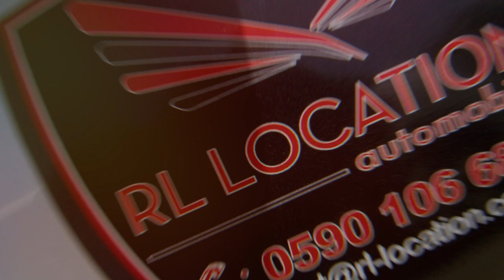Onews Réunion 13